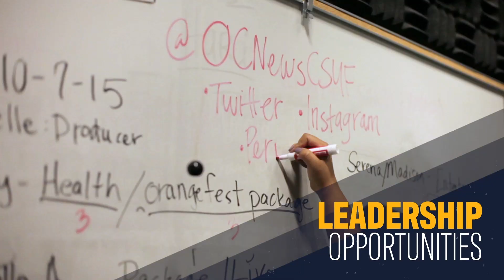Titan Sports | March 12, 2024 | Jake Paul v. Mike Tyson, Luka Magic, CSUF Baseball, and more!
Welcome to Titan Sports where our hosts Noah Segovia, Francisco Molina, Colin Costigan, and Eddie Bruegger recap and provide news about past, present, and future sports events from around the nation & world.

00:00 | Welcome
00:25 | Jake Paul vs Mike Tyson
01:16 | Down Goes Ngannou
02:36 | Luka Magic in the History Books
04:09 | CSUF vs USC - Baseball
05:36 | CSUF & LBSU Tournament
07:37 | Round Table Discussion
18:16 | Goodbye

Follow our anchors on Instagram!
Colin Costigan - @colin_la22
Noah Segovia - @noah_segovia33
Francisco Molina - @francisco.joel_molina01
Eddie Bruegger - @eddie.bruegger